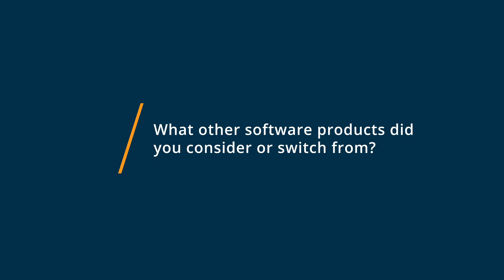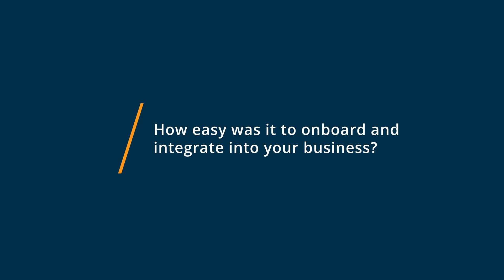Doxy.me Review: Doxy.me Is Hippa Compliant.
"Doxy.me Review 2023.

0:00 Intro
0:10 What other software products did you consider or switch from?
0:36 What were the reasons you chose Doxy.me?
1:12 How easy was it to onboard and integrate Doxy.me into your business?
1:42 What recommendations do you have for others considering Doxy.me?"